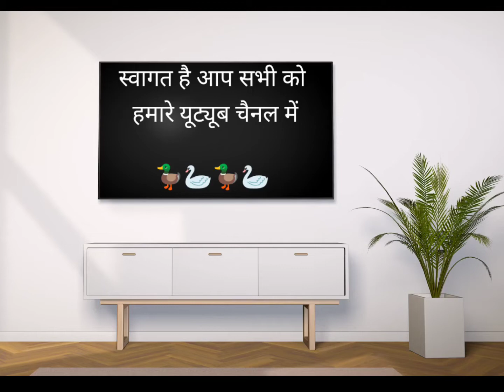इंडिया में बड़े पैमाने पर पाले जाने वाले बत्तख🤔🦆🦢🦆🦢